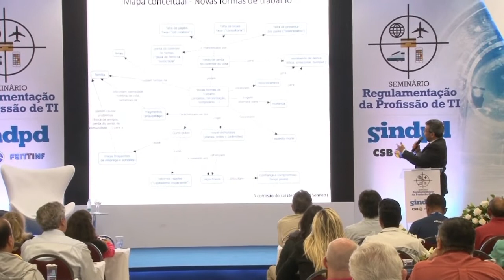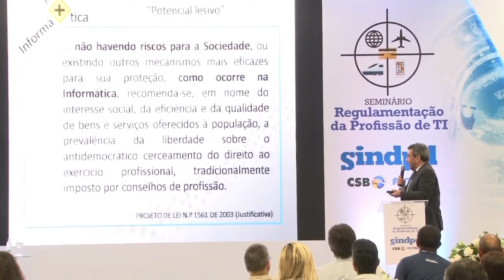Profissional de TI precisa entender as responsabilidades da função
Veja a cobertura do Seminário Regulamentação da Profissão de TI
O professor do curso de Sistemas de Informação da PUC/SP, Flávio Morgado, defendeu em palestra no Seminário Regulamentação de TI, organizado pelo Sindpd/SP, a regulação da área como um reconhecimento da influência do desenvolvimento tecnológico no progresso da sociedade.

Segundo Flávio Morgado, os analistas de sistemas e todos os trabalhadores qualificados do setor "trabalham com a perspectiva da existência do outro" - ponto de partida na busca de quaisquer soluções eficientes aos problemas e demandas do País, que só podem ser alcançadas a partir do exercício das disciplinas acadêmicas.

"A consideração do outro, senão por questão ética, mas por empatia é importante na atuação do profissional porque, com certeza, resultará na produção de melhores sistemas, melhores aplicativos, pois considerar o usuário é parte relevante do processo de desenvolvimento", argumentou Morgado.

Flávio Morgado falou ainda sobre as vantagens da formação acadêmica - como a preferência das empresas que exigem diploma para a construção de um plano de carreira e habilitação para assumir cargos públicos concursados - e propôs a segmentação de habilitações para a execução de determinados projetos de grande impacto e a necessidade de Anotação de Responsabilidade Técnica (ART). Assistam a íntegra da palestra do professor Flavio Morgado, da PUC/SP.